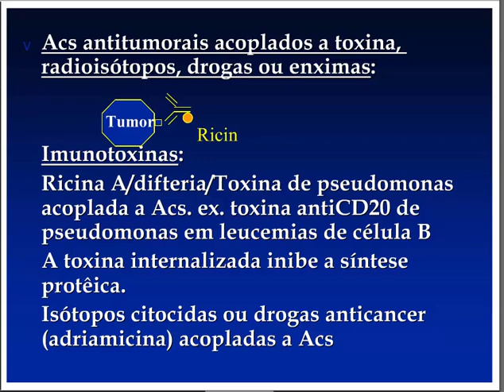Aprenda Plugado - IMUNOLOGIA - Aula 26, Slide 22 - Ac antitumorais, radiosoisót., drogas ou enzimas